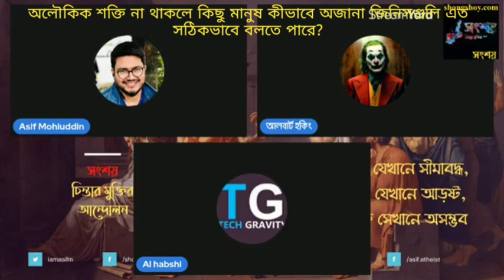আল্যকিক শক্তি না থাকলে কিভাবে কিছু মানুষ অজানা জিনিসগুলি এত সঠিকভাবে বলতে পারে? 11/05/2022